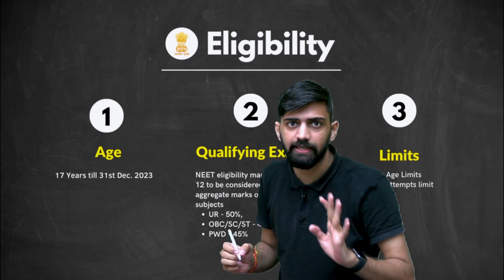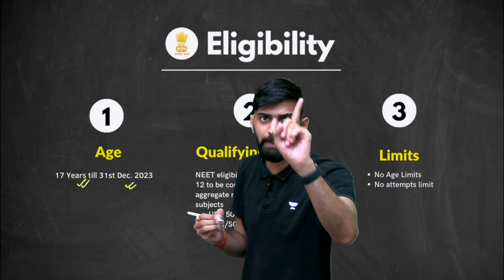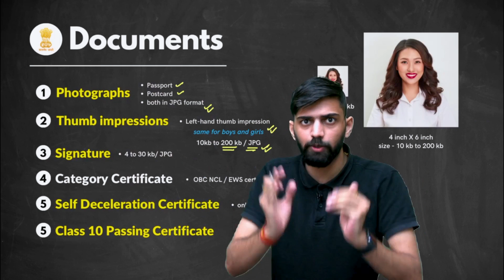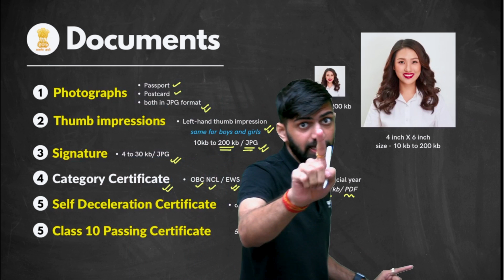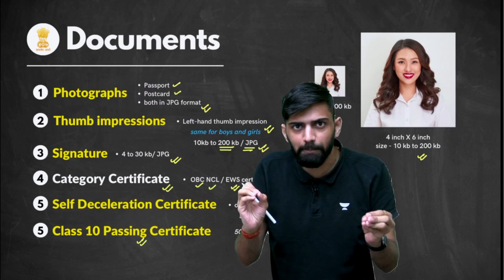NEET 2023 Application Form OUT | NEET 2023 latest News | Unacademy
Learners Let's Test our Preparation!

You can enroll in Unacademy Subscription and get the following benefits:
1. Learn from your favorite teacher
2. Dedicated DOUBT sessions
3. One Subscription, Unlimited Access to Live Online Classes and Videos
4. Real-time interaction with best-in-class teachers
5. You can ask doubts in live online classes
6. Limited students in each Class
7. Download the videos & watch them offline